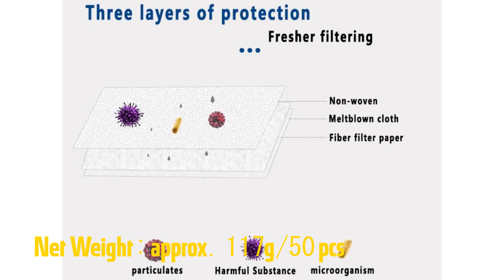Disposable Face Mouth Masks Anti PM2 5 Influenza Breathable Safety Masks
50pcs Disposable Face Mouth Masks Anti PM2 5 Influenza Breathable Safety Masks Face Care Elastic Earloop Non woven 3 layers Mask.
Color:
10pcs
30pcs
50pcs
200pcs
100pcs
150pcs